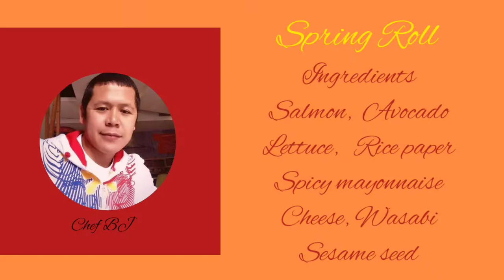How to Make Sushi Spring Roll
Spring Rolls are fresh vegan sushi with
 salmon, lettuce,cream cheese ,avocado that are very healthy wrapped in rice paper
wrapper.

Musician: @iksonmusic